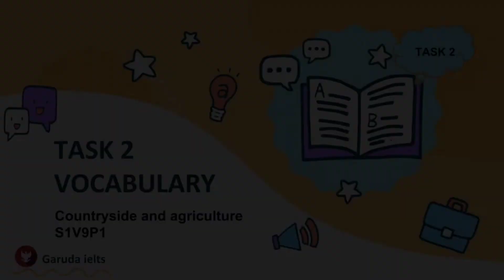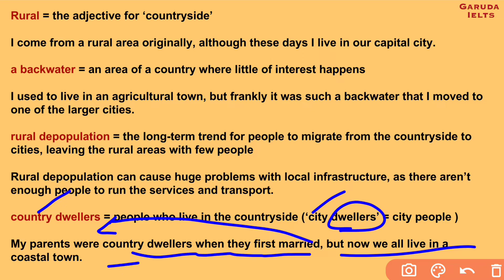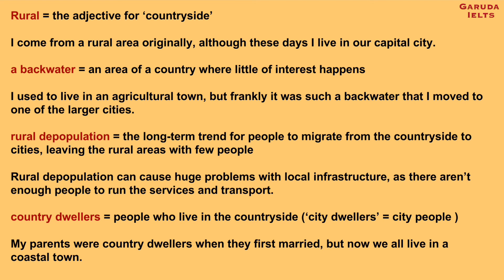S1V9P1 || Countryside and agriculture task 2 vocabulary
Garuda ielts

Hey guys hope you enjoyed todays video, it was a lot of fun to make!!

Join our telegram channel for more updates and material

Latest listening
Reading sessions
Strategies make up

LISTEN CUE CARDS ON SPOTIFY

LISTEN CUE CARDS ON GOOGLE PODCAST